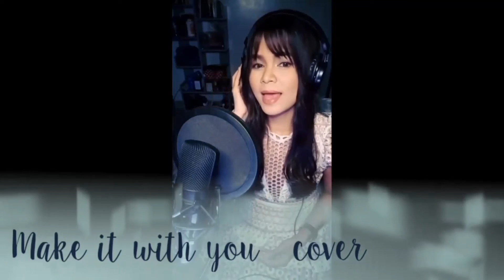Be Mary With Me with Chrissy Gee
Join ‘Be Mary With Me’ every Saturday from 8AM Philippine time/ 10AM-11AM Melbourne time , hosted by Singer-Songwriter, Mary Ann Van Der Horst from Melbourne Australia.

Guest performer:
Chrissy Gee
Singer (HSP,lounge) / Model in Manila, Philippines.

Feel free to request your fave songs, chat, sing-along and share the video. Thanks guys!